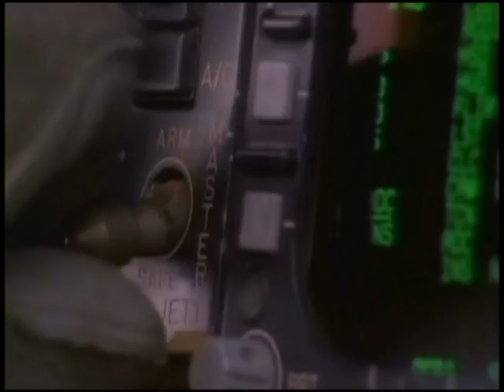General John Shalikashvili - NATO SACEUR, US CJCS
NATO Supreme Allied Commander Europe 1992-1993,
US Army Chairman of the Joint Chiefs of Staff 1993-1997.

4-Star General John Shalikashvili US Army (Ret.) speaks...
On War
On Veitnam
On Somalia